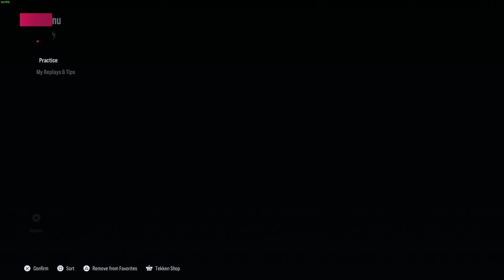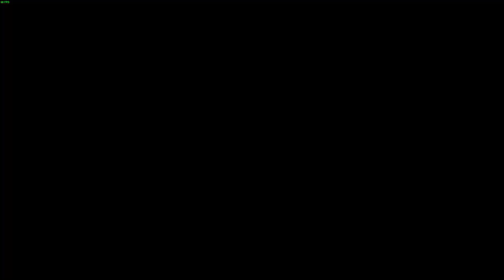Tekken 8 Finally Back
Haven't streamed or played ranked in months but we're finally back. just to have the stream end early since they were doing maintenance lol GG -- Watch live